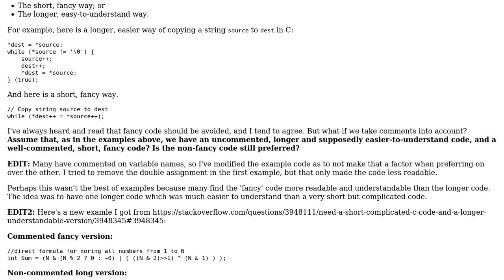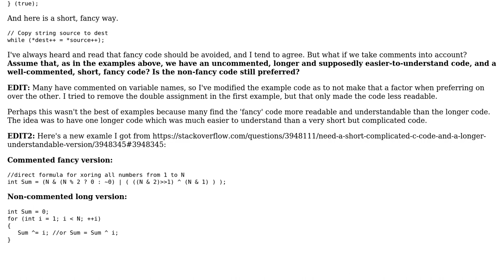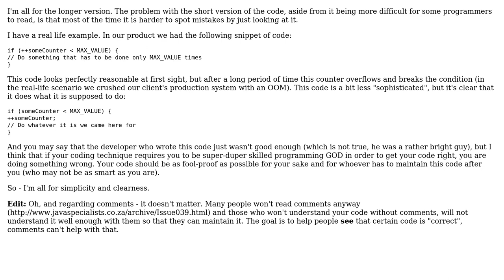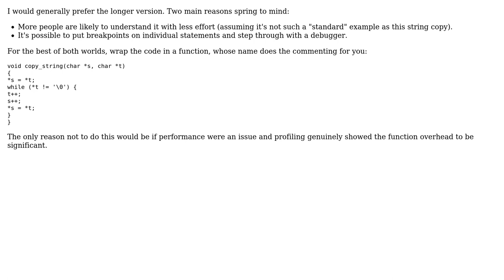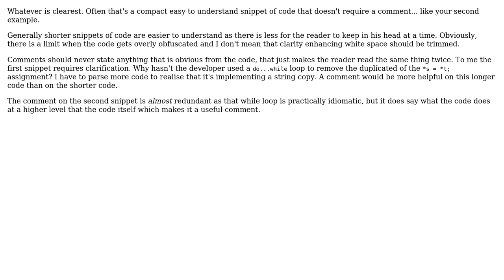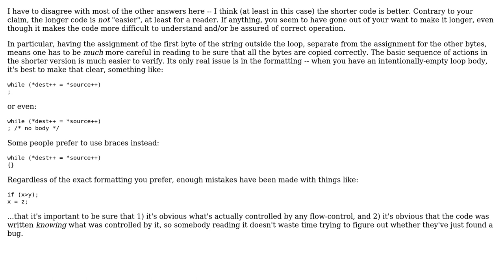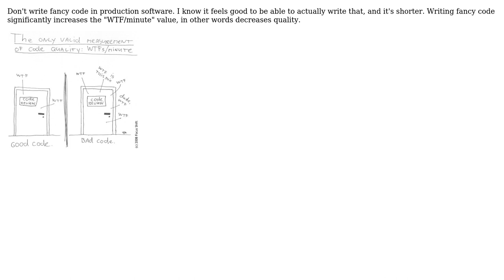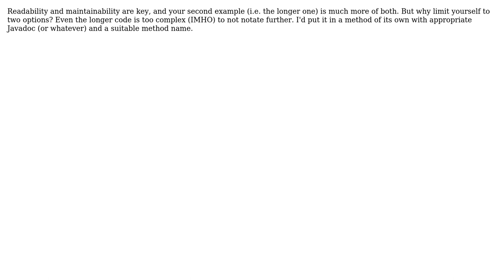Commented short fancy code vs. uncommented longer easy-to-understand code - which is preferred?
Software Engineering: Commented short fancy code vs. uncommented longer easy-to-understand code - which is preferred?

With thanks & praise to God, and with thanks to the many people who have made this project possible! | Content (except music & images) licensed under CC BY-SA | Music | Images & others | With thanks to user Wolph user violet313 user Tamas Szelei user Steven Evers user Paul Stephenson user Mongus Pong user Jerry Coffin user Humphrey Bogart user Hila user glenatron user gablin user Chris Knight user CB Bailey and the Stack Exchange Network Trademarks are property of their respective owners. You are responsible for your own actions.